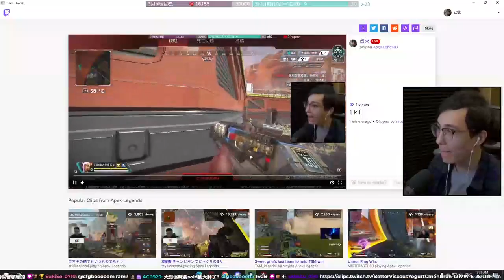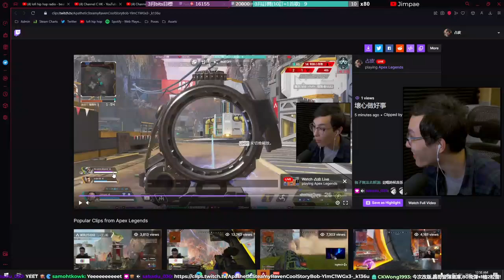天大成，绝对是萌新上手最快的枪法教学 8